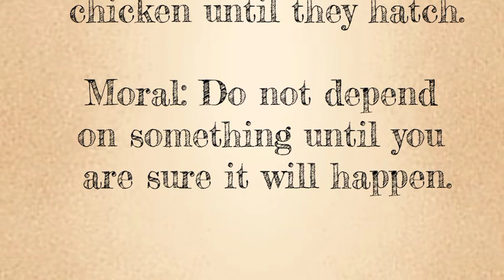The Milkmaid and Her Pail | Milk Maid | Moral Story | Short English Stories